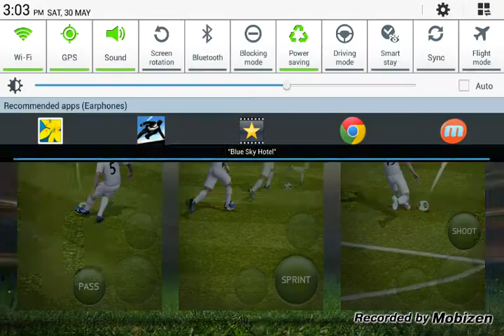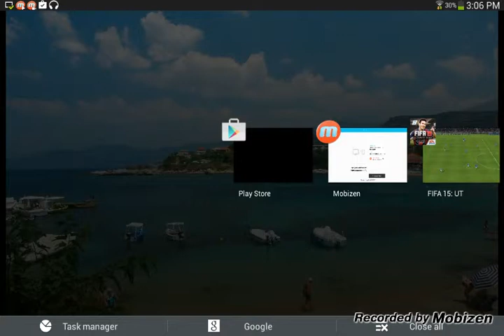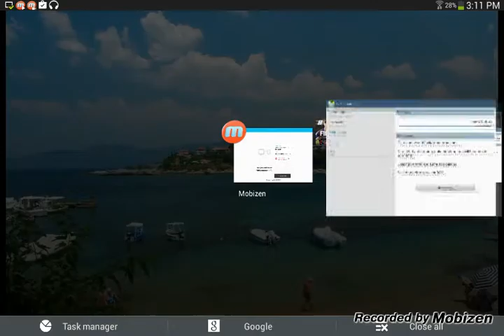Fut 15: we win our first game( James Hoey)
Sorry for the bland commontery, I was in a public place so I had to be quite